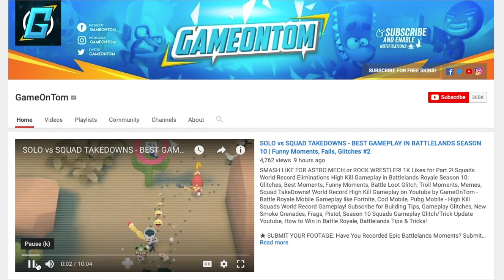IS THIS SQUAD INVINCIBLE IN ZOOBA? UNLOCKING LEGENDARY WEAPONS & SCUBA SKIPPY (High Kill Gameplay)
SMASH LIKE FOR FREE LEGENDARY ZOOBA SKIN! Zooba Zoo Battle Arena Squads Gameplay - Best Characters in Zooba with Hacks and wtf Moments in Squads! Glitches + Tips and Tricks and unlocking New Skins such as Backstroke Donna, Legendary Scuba Skippy, Zoowatch Steve, Summer Jade and Lizzy Mermaid in Zooba! Wanna Squad With Me for my Next Video? DROP A COMMENT!

💎 NEED FREE GEMS & CHARACTERS? Try Appkarma and Use Code ‘GameOnTom’ for 500 Free Points

📽️ Need Youtube Banners or Logos - Get 20% of your First Fiverr Order

Buying Fortnite V-Bucks? Use my Support-a-creator Code: GAMEONTOMYT